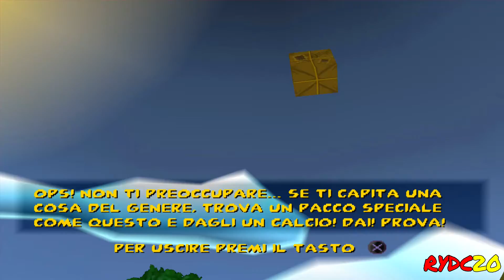[Bugs Bunny e Taz in Viaggio Nel Tempo ITA] - 01 Granwich: L'incidente/Tutorial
Prima parte di Bugs Bunny e Taz in Viaggio Nel Tempo

Trama:
Un giorno come tanti il papero Daffy Duck, di professione disinfestatore, viene chiamato dalla Nonna per sbarazzarsi di un pestifero roditore. Nel tentativo di acchiappare il topo, nella casa della vecchietta, Daffy danneggia accidentalmente il regolatore del tempo, misteriosa macchina creata dalla nonna che a quanto pare controlla il flusso temporale delle varie ere. Il papero viene così teletrasportato al tempo degli Aztechi, assieme alla gemma del tempo, una gigantesca pietra che funge da nucleo per il regolatore. Si scatena così il finimondo: la macchina salta in aria e i suoi ingranaggi si disperdono nel tempo, assieme agli abitanti di diverse epoche, che finiscono per mescolarsi tra di loro. Per intervenire la nonna chiama in aiuto Bugs Bunny, affiancato da Taz, suo animale domestico.

Bugs e Taz hanno così il compito di recuperare la gemma del tempo, insieme con gli ingranaggi della macchina e ai poveri malcapitati dispersi nel tempo. Nel corso del gioco attraverseranno varie ere all'inseguimento di Daffy Duck, scontrandosi con l'antenato azteco di Yosemite Sam, il vichingo Taddeo e l'arabo Babba, fino ad arrivare all'era della Transilvania dove, nel castello del conte Bloodcount, avverrà lo scontro finale.